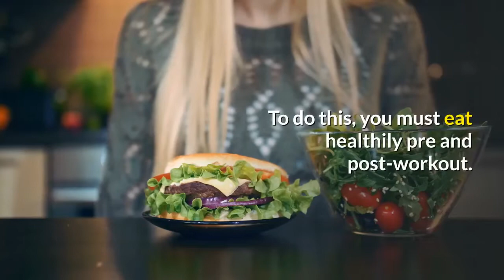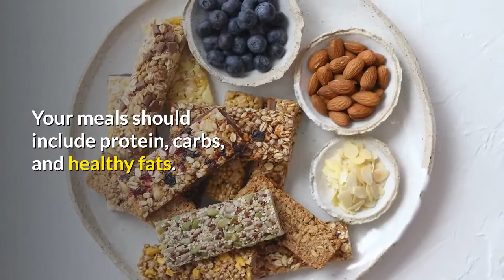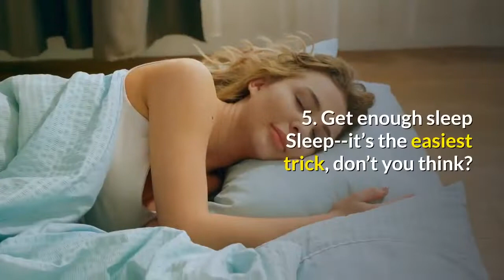A Simple Trick To Make Muscle Gain Easier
Not everyone these days is looking to lose weight.

Some want to gain weight in the form of muscle.

But then again, it’s easier said than done.

All the more so if you want the kind of muscles that can be instantly noticed by anyone you come across with.

Building muscles alone takes planning and hard work.

What’s more, you also need several factors aligned when it comes to both your nutrition and training.

For faster muscle development, your body has to be in the optimal state nutritionally and physically.

One trick won’t do, rather, we’d have to share with you some fairly simple tricks that’ll condition your body in that muscle-building phase.

For instance, you must refrain from overtraining--this and more to come in the next few minutes so don’t go just yet.

1. Eat like a beast
The rule of the thumb with muscle building is to eat more calories than you burn.

Otherwise, your body will use muscle fibers for energy, and instead of growing muscles, you’ll be losing them.

To do this, you must eat healthily pre and post-workout.

Your meals should include protein, carbs, and healthy fats.

You must also keep yourself hydrated throughout the day.

2. Do more compound exercise
Strength training is the ultimate key to gaining muscles faster.

But you must focus more on compound exercises that engage several muscle groups all at once using several joints.

Think about it--you’re working more muscles in a shorter time and get stronger joints that allow you to lift heavier and train harder.

Furthermore, these exercises make the body produce more growth hormones, forcing your body to focus on growing muscles.

3. Do not overtrain
Training is great, but too much of it isn’t good as well.

When building muscles, the actual building happens during recovery.

As such, if your body doesn’t have enough time to repair the damage to your muscles, you won’t see growth.

Instead of overtraining, aim for 3-4 days a week of sessions.

4. Train heavy
Training heavy yet safely and efficiently provides many benefits.

Heavy training provokes your muscles both concentrically and eccentrically.

But you must also not go overboard.

Not every set should you expect to pump out 10 to 15 reps.

High-rep sets are, of course, very beneficial.

However, for multi-joint moves like bench presses, deadlifts, and squats, 5 reps are acceptable.

Starting small will help you build more pure strength.

Thus, as you progress, the new strength will enable you to lift heavier weights and perform more reps.

5. Get enough sleep
Sleep--it’s the easiest trick, don’t you think?

For optimal health, it’s recommended to get 7-9 hours of sleep every night.

Doing so will play a major role in faster muscle development.

During sleep, damaged muscle fibers can have the chance to repair themselves, resulting in renewed strength.

Just remember that if you cut your nightly sleep short, you’re also shortening the amount of time your muscles have to grow.

What about you? Do you have a secret trick up your sleeve?

You can share your thoughts with us.